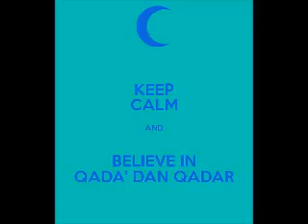Bangla Islamic Lecture: Qadr and Quran By: Dr. Maleka Begum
Topic: Qadr and Quran
By: Dr. Maleka Begum